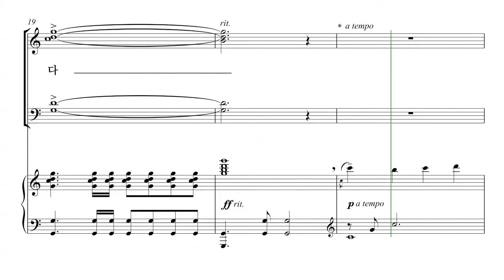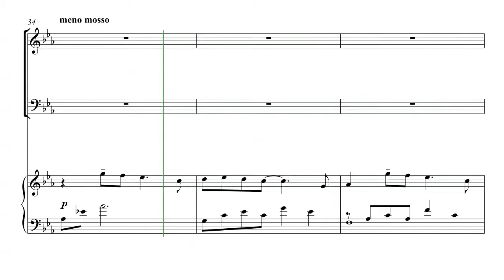서곡(테너)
※ 언약(작사,작곡-김민아)-성탄절 칸타타 ※